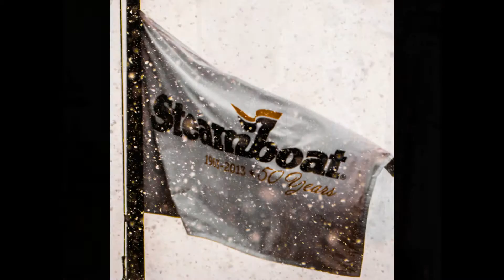Terraces 2 bedroom/2 bath Condo in Steamboat Springs. Offered at $279,000.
This bright and airy 2 bedroom, 2 bath Terraces condo is just a few blocks from the slopes. The Terraces at Eagle Ridge boast a premier location,sensational views from the many terraces/patios, and unlimited amenities. Fully furnished with an open floor plan, this large unit makes an excellent rental and/or vacation home. The kitchen is well appointed with a convenient breakfast bar...Or there are several dining areas within a 5 minute walk. After a hard
day of play, enjoy all the gracious amenities the Terraces has to offer. Soak in the bubbling outdoor hot tub while you star-gaze at the Big Dipper. Experience a refreshing dip in outdoor pool or relax on a lounge chair while the kids expunge their energy. The Terraces at EagleRidge also offer exercise rooms, meeting rooms, and coveted Ski Lockers. Want to enjoy an evening out while you leave your car in the heated garage? The Terraces offers a shuttle service that can safely and efficiently take you and your party downtown, to mountain shops & dining, and/or the movies. Additionally, this unit offers an expansive master bedroom with a spacious master bath offering a luxurious corner-jetted tub. Take pleasure in the covered outdoor patio while you enjoy your morning coffee while listening to Burgess Creek babbling by. Or create a wonderful dinner and enjoy the separate dining room encased with windows and vaulted ceilings. Click on the elegant gas fireplace to add to the ambiance. The Terraces at EagleRidge is a great home base for you, your family, and friends.